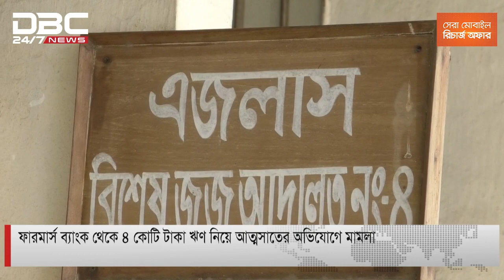ফারমার্স ব্যাংকের ৪ কোটি টাকা আত্মসাতের মামলার রায় আজ